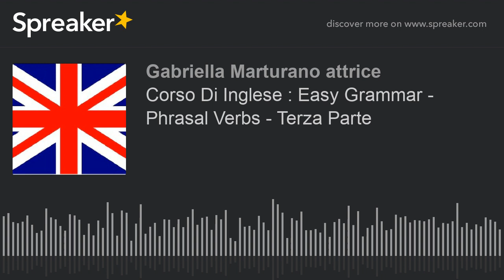Corso Di Inglese : Easy Grammar - Phrasal Verbs - Terza Parte